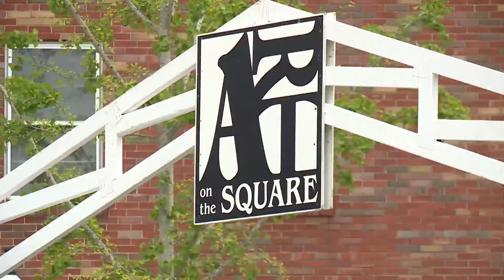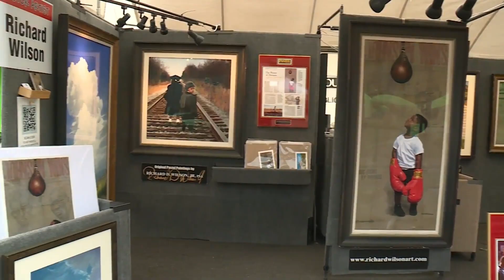Nationally ranked art show returns to Belleville this weekend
Art on the Square, a fine art show in Belleville, Ill., returns this weekend.